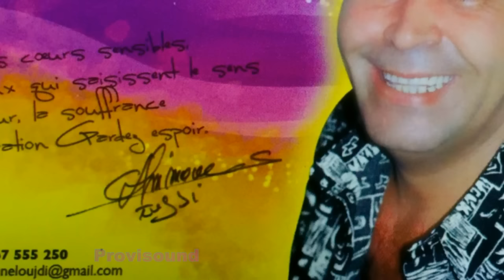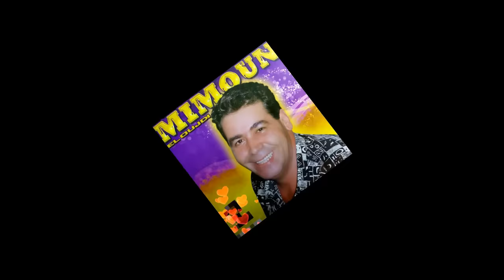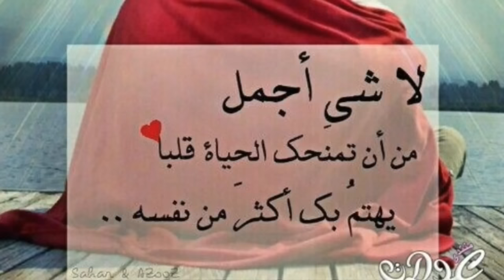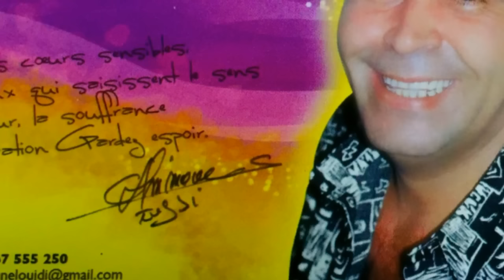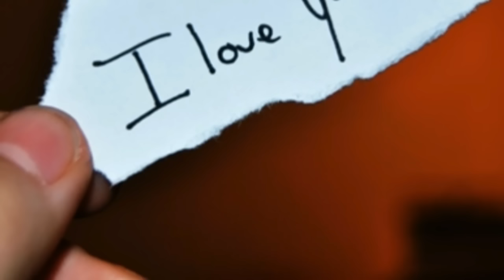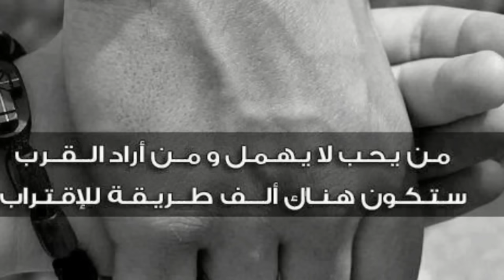CHEB MIMOUN - SAWLOUH - Album complet - ميمون الوجدي - سولوه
PROVISOUND RAI
CHEB MIMOUN - SAWLOUH - Album complet
هولك يا جوهرة آش غبنك سهرك الليل نعرف قلبك صافي نية حنينة بزاف ماشي شوية مولات
00:00 سولوه
06:50 اش بكاك يا نوارة
14:42معنديش منك جوج
21:53اجل
27:22كنشوفك
33:21الصدمة كبيرة

يا مواج الصيف ويا رمال ويا نسيم لطيف غابوا عني أحباب قلبي اللي نحبهم كثير بالي غير معاهم ما ننساهم ما زلت نخمم فيهم وعليهم نادم ناسي وأحبابي أعز الناس شوقي وسلامي ليهم حالي يصعب القلب يرجع لمرار وعلموه سهر الليل ذوقوه يحوم وحش الأحباب يعوم فبحور خليني نستنا فلحباب اللي راني فيهم نتمنى وصابر آش بكاك يا نوارة آش خلى دمعتك تسيل آش كاليتي ومزية من بكري نتي ليا جارة إيلا كان كواك الحب الحب هكذا حالوا يخدع على غفلة تنهزم الذات وإيلا كان كواك الحب الحب هكذا حالوا يلسع ألم ووجع الذكريات يخلي العين تدمع كثير ما تسمع يخلي القلب مسكين يجرع كيسان المرار الزمان حرار ولا يخلع يا حسرة لو كانوا الحباب عندي في الضيق والشدة يلموني ماشي كي اليوم ناديت عليهم ما واجبوني ما استقر حالي بين هنا ولهيه زادوا لاموني إيلا كليت ما يبان عليا إيلا شربت نندم عليه واش يسالوني خلاو العين تدمع كثير ما تسمع خلاو القلب مسكين يجرع كيسان المرار الزمان حرار ولا يخلع